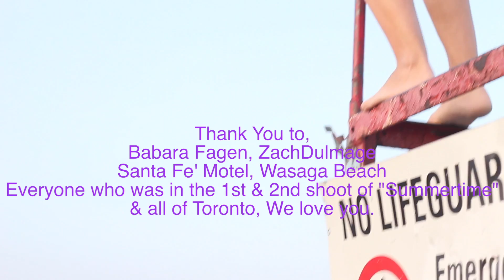Summertime - Sylvan Sessions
TWEET! - @SylvanSessions

SS's nostalgic chronicling of our gathering to do music!
Easy breezy Summertime jams. - Hit play at a BBQ or late at night by yourself.

Camera:
Ellevan
Zach Dulmage
Tyson Coady

Editing:
Ellevan

Mixing:
Ellevan

Lyrics:
Ellevan
Tyson Coady

Big Thank you to everyone who supported us, came out for the premiere and continues to supports us! We couldn't do it with out you! :)